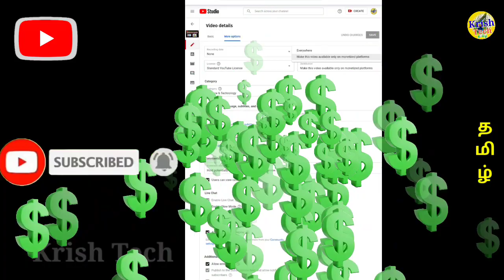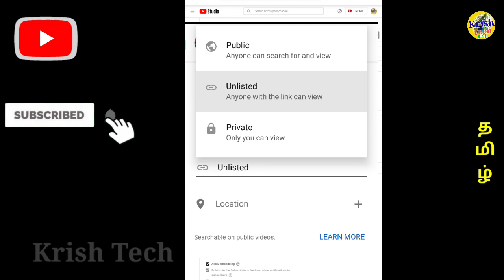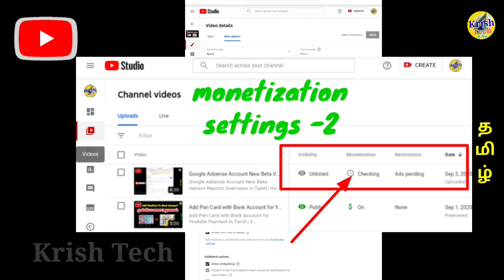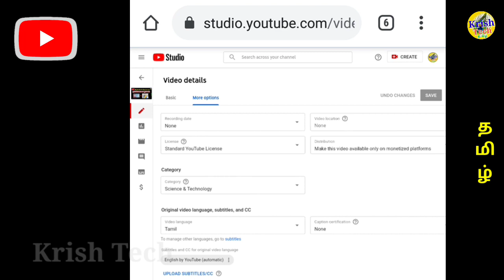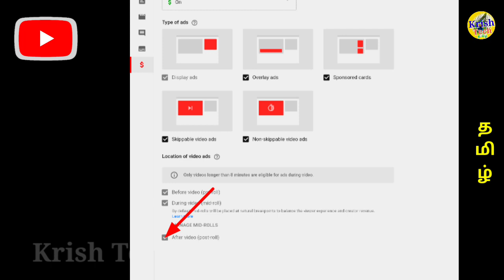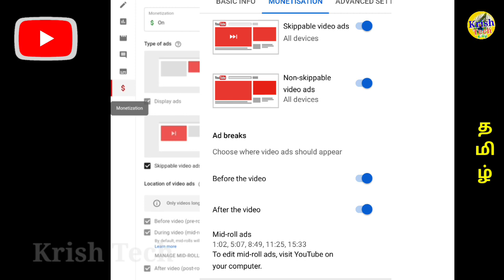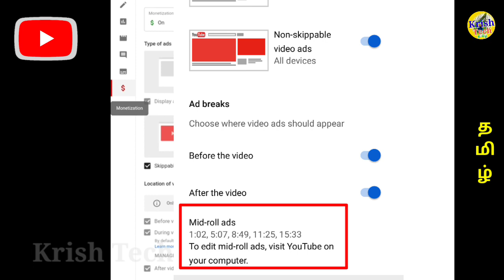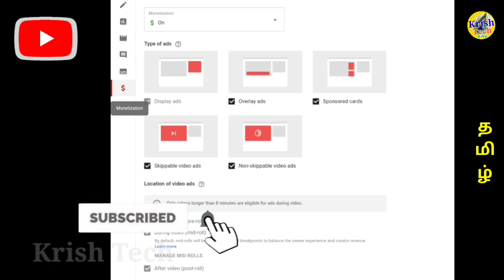Monetization Important 5 Settings in Tamil | Get Extra Earnings on YouTube | Krish Tech Tamil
How to get extra correct Earnings on your channel videos with correct Monetization settings. Don't do this mistake while upload your videos on YouTube. Upload with like this 5  important monetization Settings on YouTube. This is helps to your earnings increase. Avoid reduced your earnings in your YouTube Channel. beginning Youtubers must know this setting in video uploading on YouTube.

How to enable auto mid-roll ad Channel settings in tamil | Krish Tech Tamil